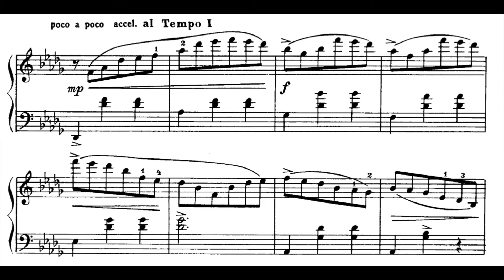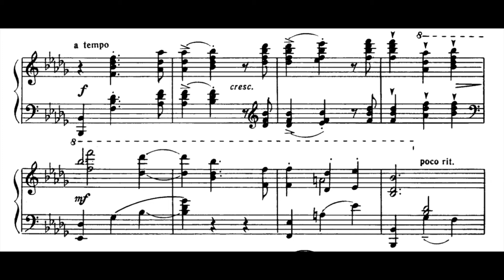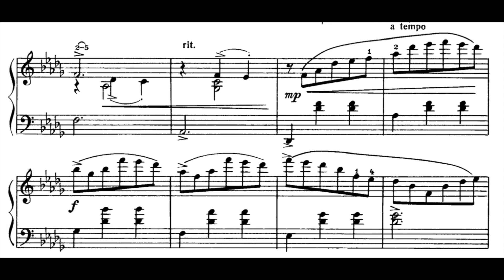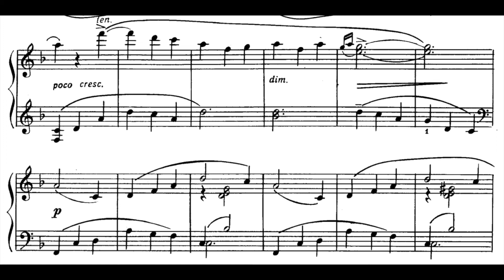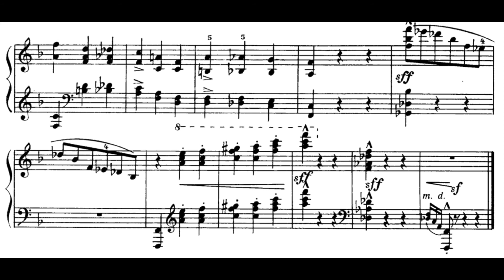Röstäm Yaxin - Valse Impromptu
I wanted to share this largely unknown but delightful piece. Röstäm Yaxin (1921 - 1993) was a Tatar composer and pianist. People's Artist of the USSR (1986). Major works: orchestra with piano concerto (1950–1952), ballet Fidai (1987), fortepiano and viola concertos, more than 300 songs and romances. Yaxin is also an author of Hymn of the Republic of Tatarstan. Röstäm Yaxin was a laureate of the Ğabdulla Tuqay Tatar ASSR State Prize in 1959.

Midi by James Pitt-Payne, video by me.